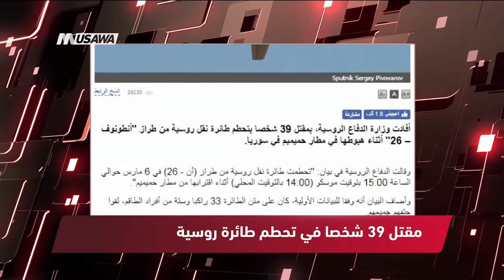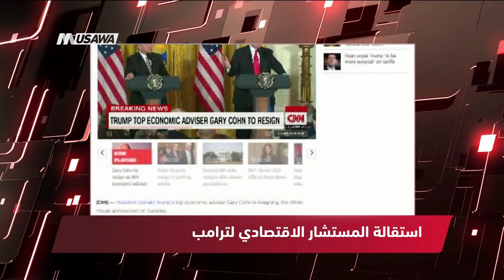رويترز : جيش الإسلام: لا مفاوضات على الخروج من الغوطة السورية وسندافع عنها، مترو الصحافة ،7.3.2018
فقرة ضمن برنامج مترو_الصحافة ليوم ٠ 7.3.2018 وتناولت تحليل عناوين الصحافة العربية والعالمية .

ضيف الفقرة :
خالد خليفة ، صحفي (عبر الهاتف )

عناوين الصحافة العربية والعالمية :
1 روسيا تعرض على مقاتلي المعارضة خروجا آمنا من الغوطة الشرقية - رويترز
2 جيش الإسلام: لا مفاوضات على الخروج من الغوطة السورية وسندافع عنها - رويترز
3 الدفاع الروسية: مقتل 39 شخصا في تحطم طائرة نقل عسكرية روسية في سوريا -  وسيا اليوم
4 البنتاغون: الهجوم التركي في عفرين تسبب بوقف عمليات ضد داعش - دويتشه فيله الألمانية
5 إسرائيل تكشف: غرفة عمليّاتٍ من جميع أذرع الاستخبارات تتعقّب نصر الله بدون توقّفٍ لاغتياله وتؤكّد شراء قنابل خارقة للتحصينات لتنفيذ المُهمّة - رأي اليوم

Downlink frequency -  الترد :
12645 MHZ

Polarity  - الاستقطاب:
Horizontal

Symb.Rate - معدل الترميز:
27.500  MS/s

FEC - تصحيح الخطأ :

5/6

DL: 11958 H
SR: 27500
FEC: 5/6

48_#
‫#‏فلسطين_٤٨‬
‫#‏فلسطين_48‬
‪falasteen_48#‎‬
‫#‏عرب_٤٨
‪‎arab_48#‬
‫#‏تواصل‬
‫#‏اكسر_حصارك‬
‫#‏بلشنا_نرجع‬
‫#‏شعب_واحد‬
 ‪#‎mosawah‬
‪#‎Equality‬
‪#‎égalité‬
‫#‏مساواة‬
‫#‏حق‬
‫#‏عدالة‬
‫#‏تساوٍ‬
‫#‏تعادل‬
‫#‏تماثل‬
‫#‏تسوية‬
‫#‏معادلة‬